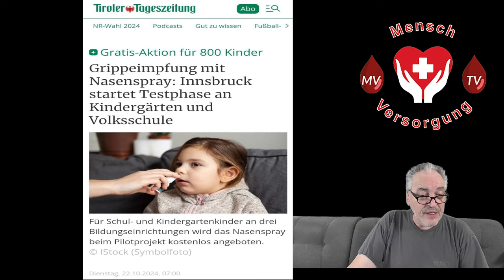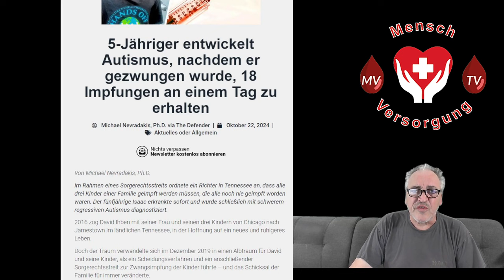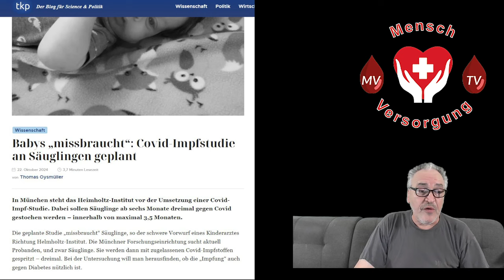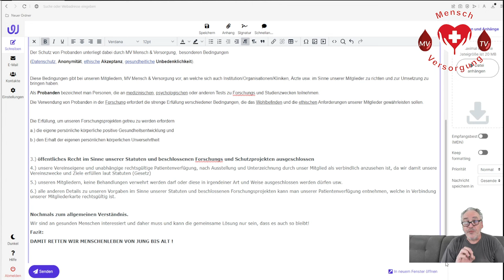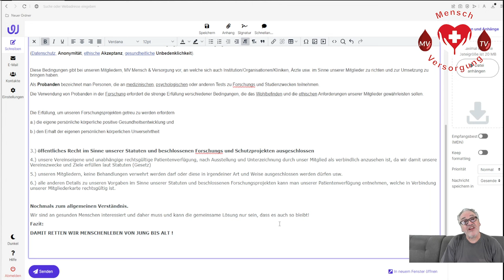Mama / Papa Helft mir doch! Sagt NEIN und schützt mich! Wieso tut ihr mir das an? MV schützt mich!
Als Internationaler Verein, welcher sich für
1.) die positive eigene körperliche Gesundheitsentwicklung und
2.) für den Erhalt der eigenen persönlichen körperlichen Unversehrtheit

einsetzt, sind International und Europaweit, alle Menschen aufgerufen und herzlich willkommen uns zu folgen, sowie bei uns Mitglied zu werden.

TEILT DIESES VIDEO WO IHR KÖNNT,
denn es sind Lebensrettende Projekte unsererseits bereits seit Jahren sehr erfolgreich und nachweislich in Umsetzung.

Wir geben Euch allen den rechtlichen Background, aber wir benötigen auch im Sinne für uns alle Eure Initiativen sowie Engagement.

Vielen Dank im Sinne des Allgemeinwohles und der Gemeinnützigkeit.

Link zur Vereinsregisterauskunft beim Bundesministerium für Inneres